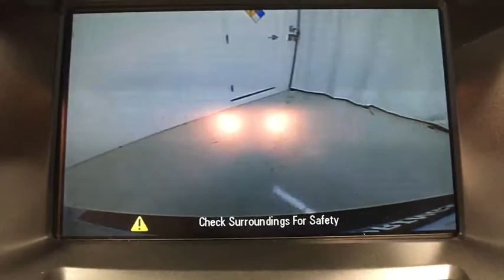2014 GMC Terrain Coral Springs, Miami, Fort Lauderdale, Hollywood, Pompano Beach, FL 474064A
Visit us online or give us a call!:
Buick GMC:

Recent Arrival! Coral Springs Auto Mall is pleased to offer this Beautiful 2014 GMC Terrain. This SLE-1 Terrain is beautifully finished in Atlantis Blue Metallic and complimented by Brownstone w/Perforated Leather-Appointed Seat Trim and this exceptional vehicle comes well equipped with !! 1 OWNER W/ CLEAN CARFAX !!, PREMIUM FACTORY ALLOY WHEELS !!, HANDS-FREE BLUETOOTH !!, And FAMILY FUN !! And gives you an amazing driving experience along with impressive Fuel efficiency rating. 22/32mpgClean CARFAX.New Price!Priced below KBB Fair Purchase Price!32/22 Highway/City MPGAwards:* JD Power Initial Quality Study * 2014 IIHS Top Safety Pick+ with optional front crash prevention * 2014 KBB.com Brand Image AwardsCoral Springs Auto Mall is a family owned dealership that has served the South Florida community with quality new and used cars since 1985. During this time we ve had the chance to grow and learn with our community and sharpen the skills of our staff to provide better customer service while saving you money. The sales, service, and finance specialists are more than knowledgeable and eager to provide you with top notch car buying experience. Coral Springs Auto Mall wants to set the bar a bit higher when it comes to taking care of our customers and their new, used, or certified pre-owned Honda, Kia, Buick, GMC, or Nissan.